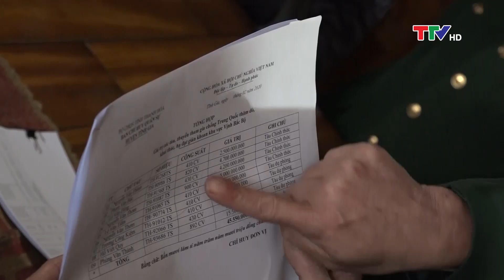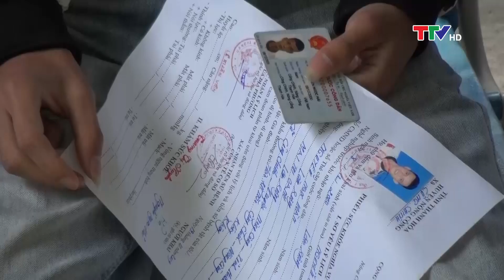Quốc phòng toàn dân 7/2/2020